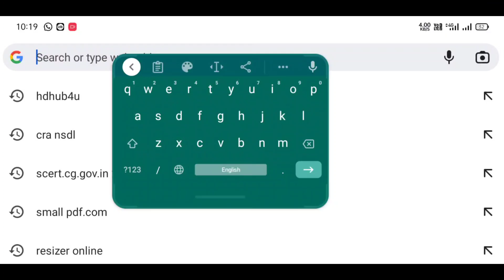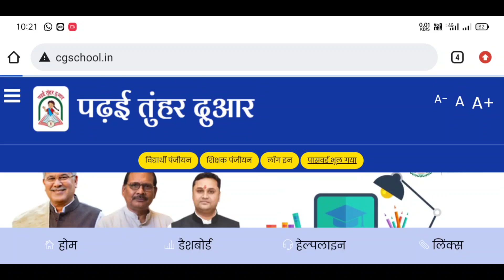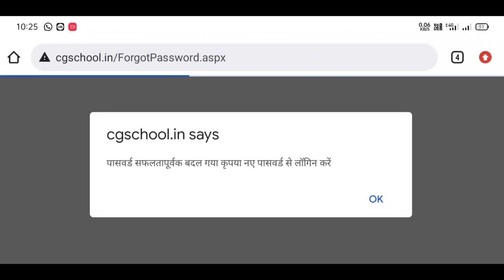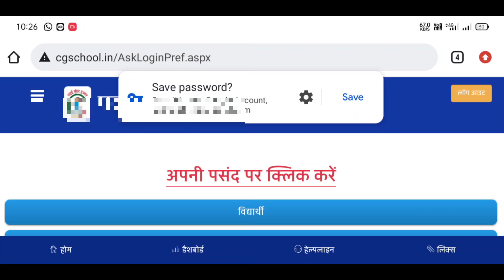Cg school portal Login problem.Id password is incorrect problem.cg school portal me login kaise kare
New Update in cg school portal
Cg school portal
Cgschool portal me login kaise karen
Login kaise karen
Login problem in cg school portal

 Hii friends
         इस चैनल में आपको दीक्षा पोर्टल से संबंधित, निष्ठा प्रशिक्षण संबंधी, Cisco WebEx संबंधी, cgschool से संबंधित, टिप्स & ट्रिक, शासकीय आदेश, कर्मचारियों से संबंधित, विद्यार्थियों से संबंधित, technology से संबंधित वीडियो देखने को मिलेंगे।